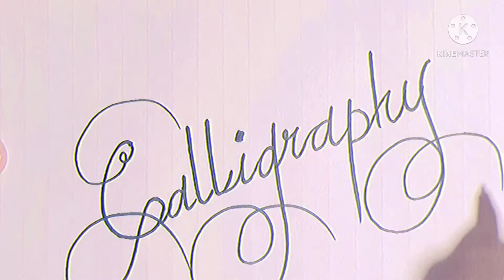how to write calligraphy with cut marker || stylish writing